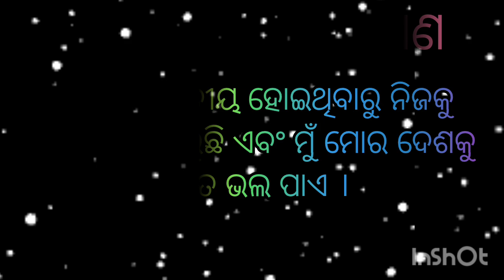August 15 Bhashana 2024/Independence Day speech in Odia/Swadhinata Dibasa Bhashana/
August 15 Bhashana 2024
Independence Day speech in Odia
Swadhinata Dibasa Bhashana

Musician: @iksonmusic

speechonindependenceday 2024